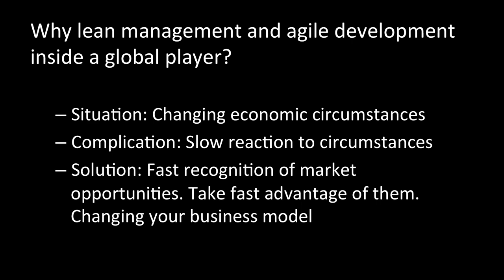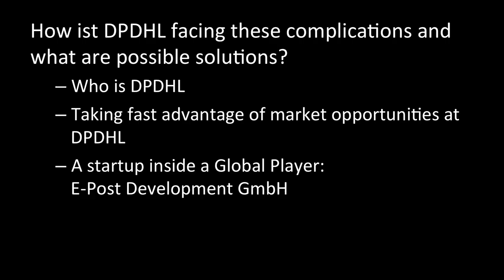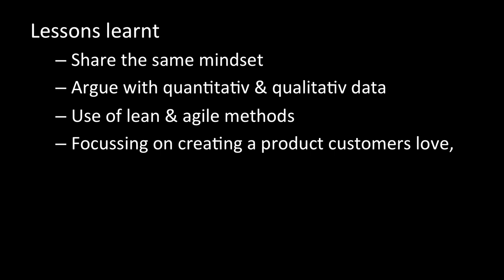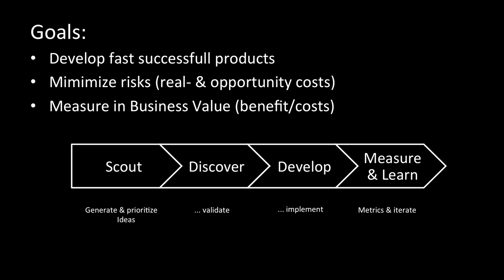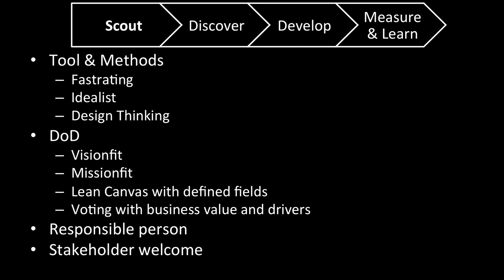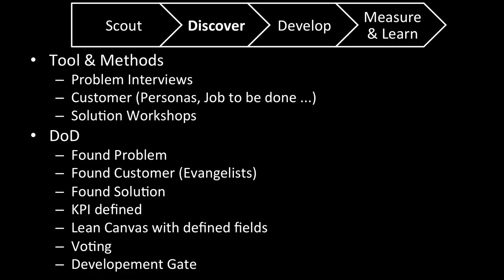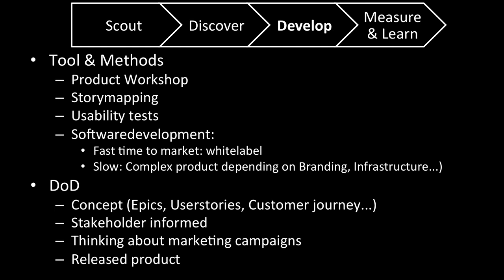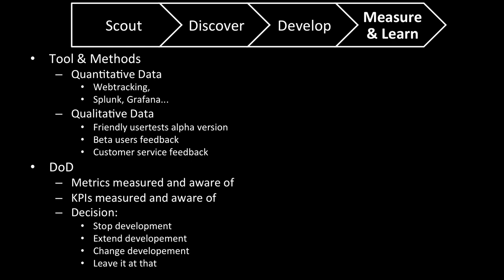Thorsten Steinbach: "Clash of Cultures: A startup inside a global player." Intrapreneurship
Thorsten Steinbach: "Clash of Cultures: A startup inside a global player."

Thorsten is product manager at DPDHL group (that's Deutsche Post DHL with 488 thousand employees).

This talk was given at the 32nd Lean Startup Meetup Berlin on June 25, 2015.